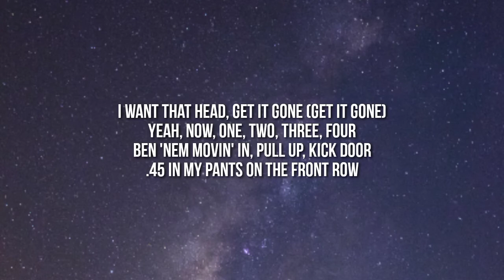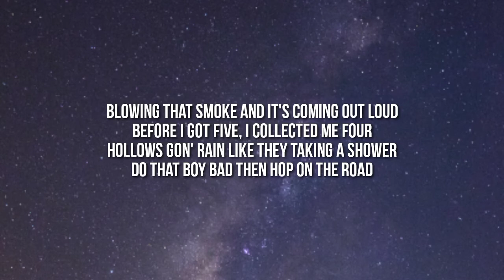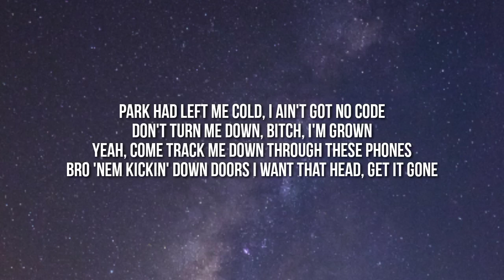YoungBoy Never Broke Again - My Killa (Lyrics)